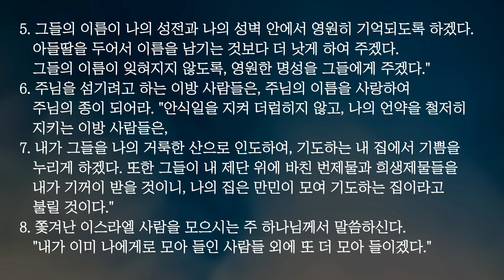뉴욕베델교회 매일묵상 2024년 3월 19일, 이사야 56장 1-8절 하나님이 사용하시는 사람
하나님이 사용하시는 사람 2024년 3월 19일 뉴욕베델교회 매일묵상 (이사야 56장 1-8절)

▒▒▒　예배 안내　▒▒▒
- 주일 예배 오전 11시
- 매일묵상 화-금 오전 6시
- 수요 예배 저녁 7시 30분
- 굿모닝워십(토요일 오전 6시)